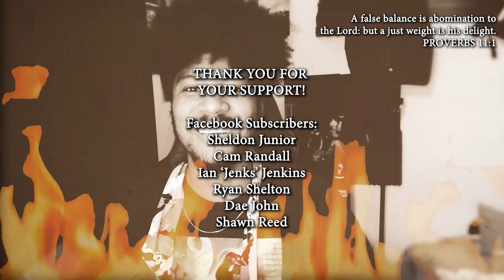The BRAVEST of the BRAVE [Nioh 2 Part 19]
I'm the bravest of the braver of the bravest of all the braves- just braver.

- SQUAD UP -
Blizzard.net - MansTooLit# 1868
Origin, Xbox Live, PSN (etc.) - MansTooLit

🔥Nioh 2 Blind Playthrough: The BRAVEST of the BRAVE🔥